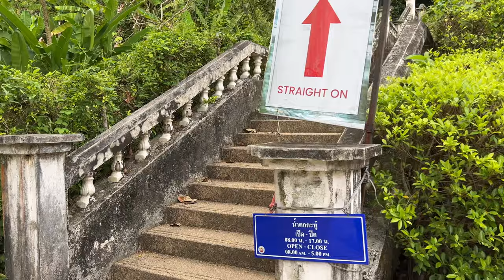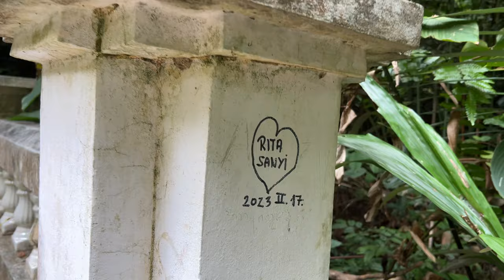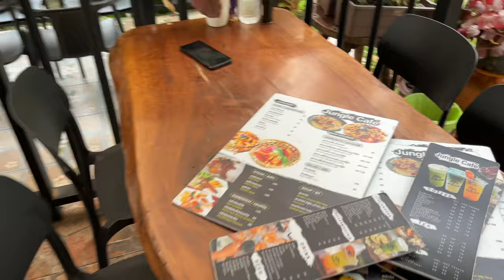🌳 Tajemnicze Wodospady Kathu w Puket, Tajlandia: Odkryj Starożytne Miejsca w Dżungli! | MMAJERSKI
🌊 Zanurz się w tajemnicze Wodospady Kathu w sercu Puket, Tajlandii! 🌳 Dołącz do mnie w odkrywaniu tego starożytnego miejsca ukrytego w dzikiej dżungli. Czy jesteś gotów na niezapomnianą przygodę? 🏞️